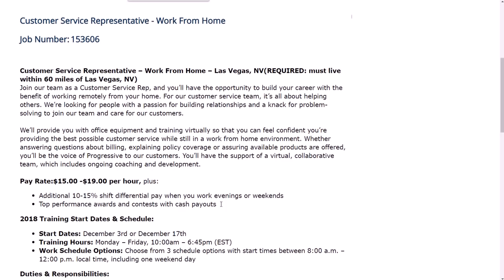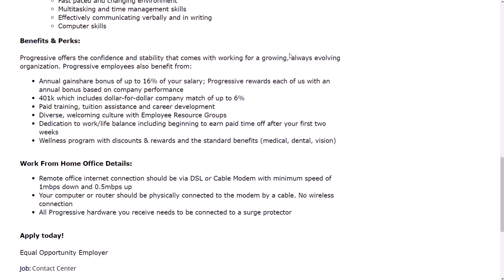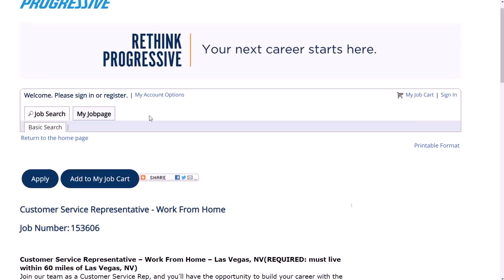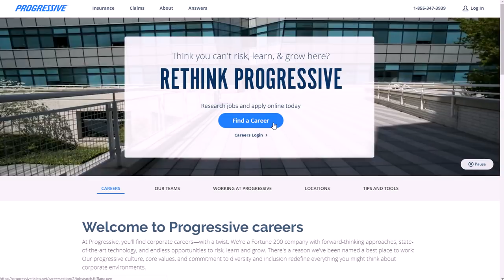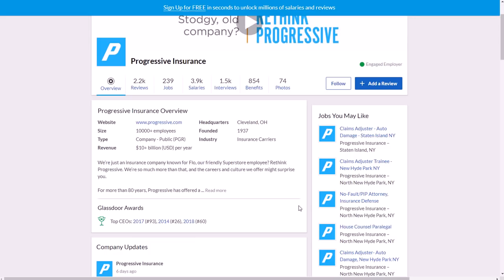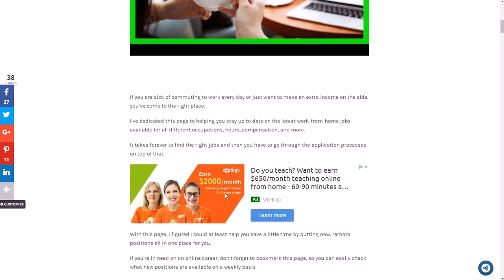$15-19/Hr Real Online Job Hiring Now for November 2018 with Benefits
Here is a real online job hiring now for November 2018 with benefits and wages starting at $15-$19/hr. for video notes, related content, tips, and helpful resources mentioned.

In this video, you will learn about a real online job hiring now for November 2018 with benefits and wages starting at $15-$19/hr.